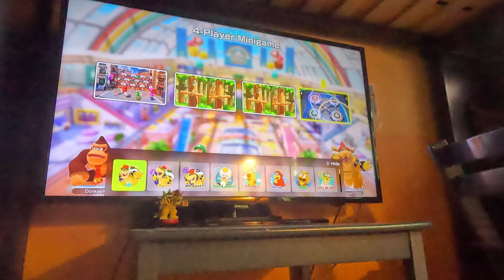(4K60fps) Super Mario Party Jamboree Episode 27 - Rainbow Galleria Failed Attempt Part 5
Continuation occurs in this failed attempt!